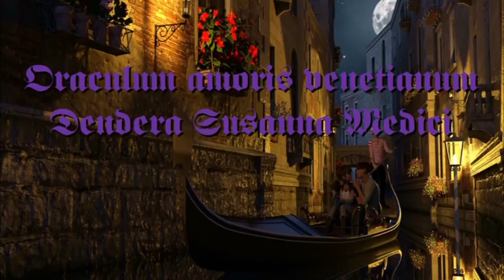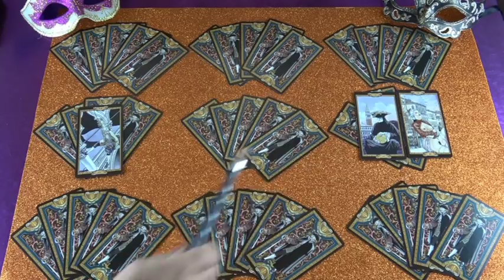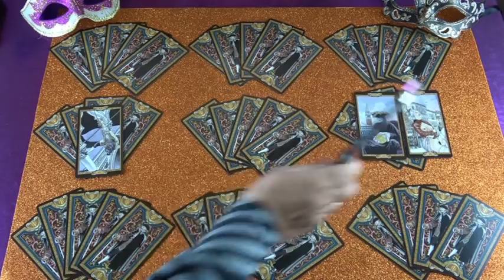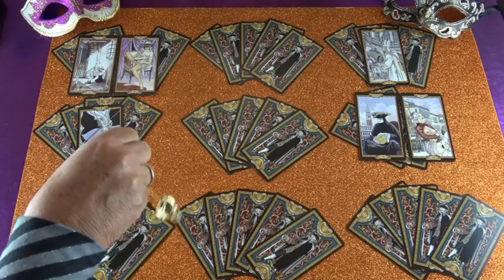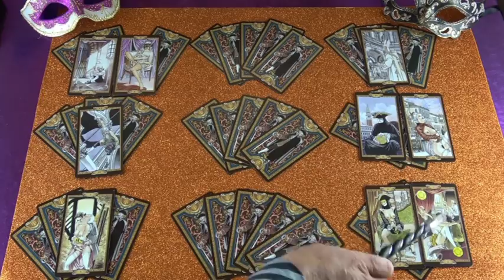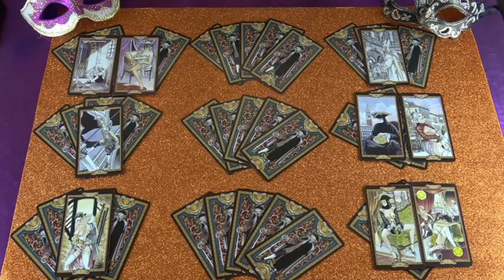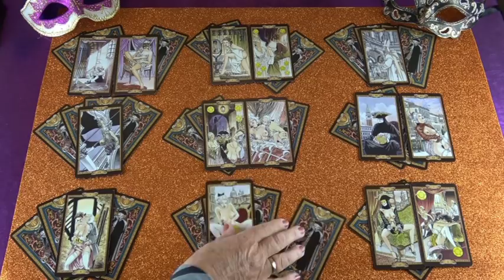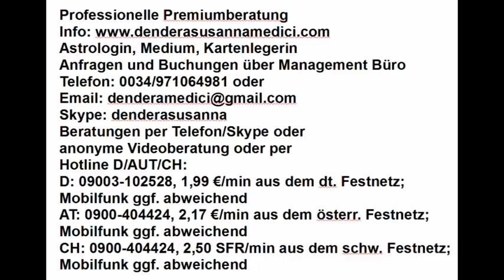Pendel Liebesorakel: 19.03. - 25.03.2018